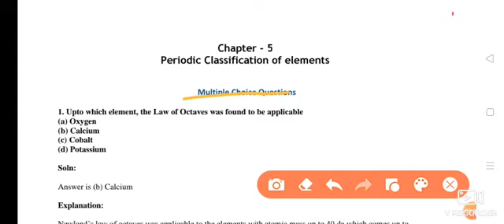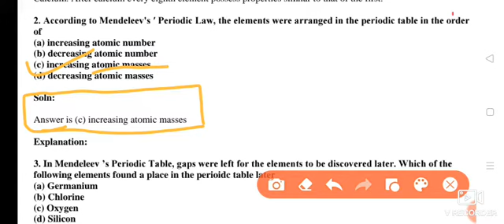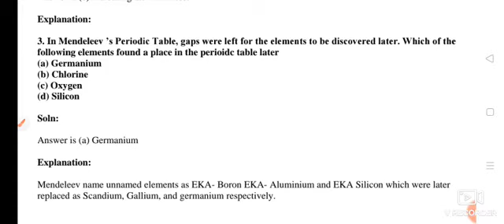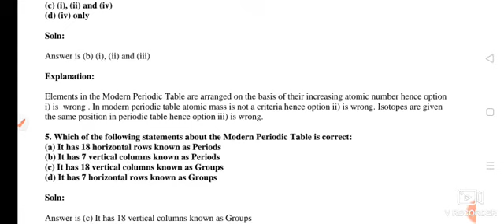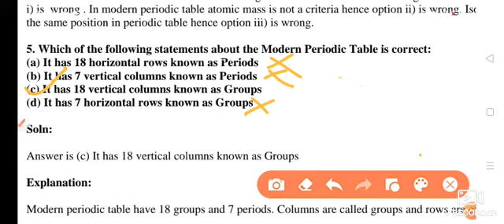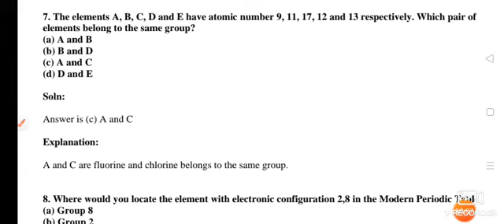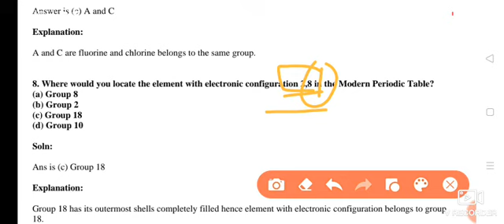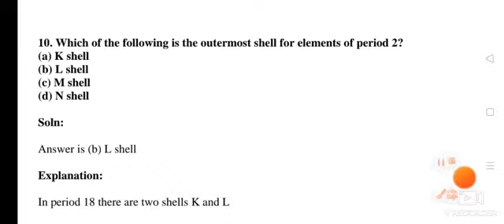Periodic classification of elements